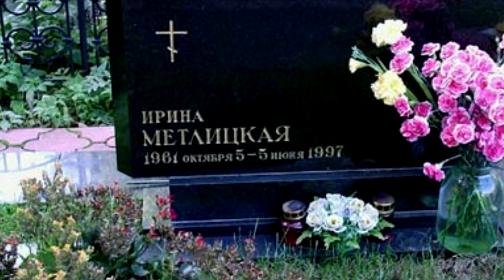Актрисы советского кино, умершие от рака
Рак не щадит никого — ни детей, ни взрослых. Каждый год от злокачественных новообразований гибнет около 5 млн человек. Пять советских актрис, которых убил рак:
1)Лариса Белогурова.
Родилась 4 октября 1960 года в Сталинграде.В 1979 году она окончила хореографическую студию при Ленинградском мюзик-холле.Лариса была профессиональной танцовщицей.
2)Надежда Смирнова родилась 19 декабря 1962 года.
С самого детства Надежда любила всем демонстрировать свои актёрские таланты. Юное дарование сумели вовремя заметить режиссёры, и, начиная с 1974 года, двенадцатилетняя девчушка начала сниматься в кино.
3)Ирина Метлицкая родилась 5 октября 1961 в Северодвинске Архангельской области.
Училась в физико-математической спецшколе. Кинорежиссёр Игорь Добролюбов заглянул в эту школу в поисках девушки на главную роль и пригласил её на съёмки фильма «Расписание на послезавтра», где она сыграла роль Кати Шумейко.
4)Любовь  Полищук родилась 21 мая 1949 в Омске.
В кино Любовь Полищук дебютировала в 1974 году, сыграв эпизодическую роль в фильме Григория Александрова «Скворец и Лира».
Широкая известность пришла к ней после премьеры телефильма Марка Захарова «Двенадцать стульев» в 1976 году.
5)Анна Самохина родилась 14 января 1963 года в городе Гурьевске Кемеровской области.
В 1987 году Анна Самохина получает главную женскую роль, Мерседес, в фильме  «Узник замка Иф» по роману Александра Дюма «Граф Монте-Кристо». Эта кинороль оказалась для актрисы очень удачной.